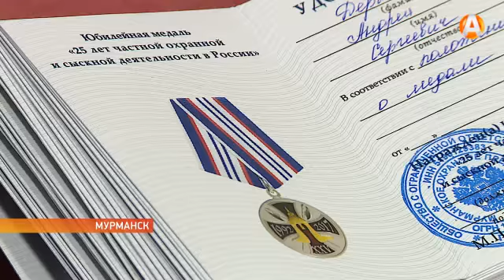В марте свой профессиональный праздник отмечают сотрудники частных охранных предприятий